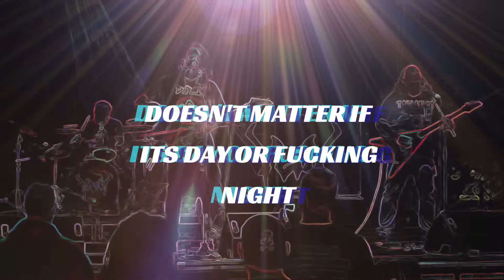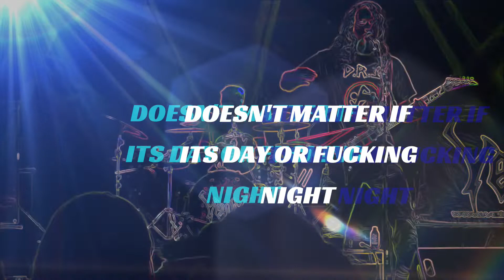Relentless Lyric Video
This is the Official Lyric Video for Relentless of our First Blood EP.  We created it from some of live shows we played at Amplified Live in Dallas, TX.